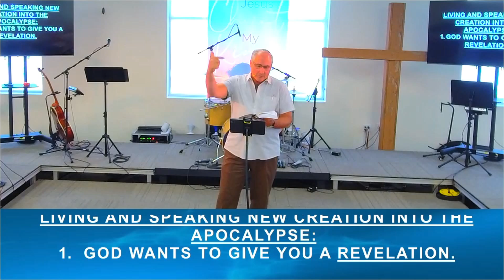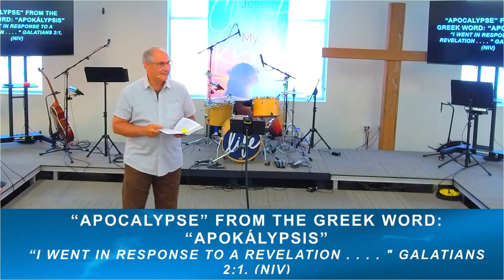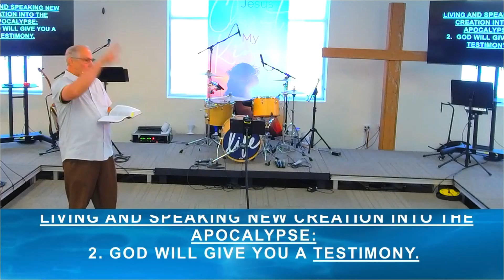Apocalypse in the Church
a message from Pastor Leray Glendenning

from CELEBRATION SERVICE Sunday, July 31, 2022

Greater Life Church is a community of people together on the journey located in the Des Moines, Iowa metro.